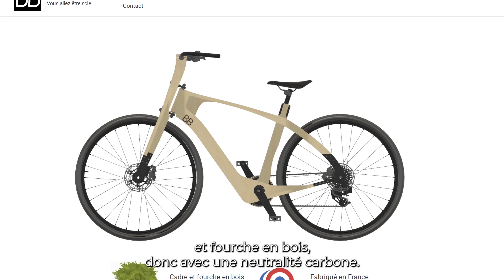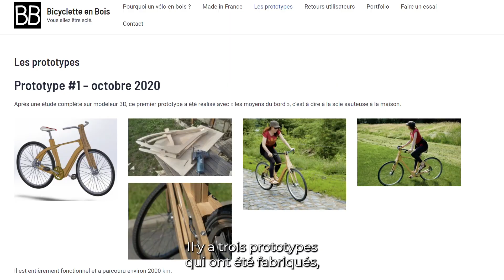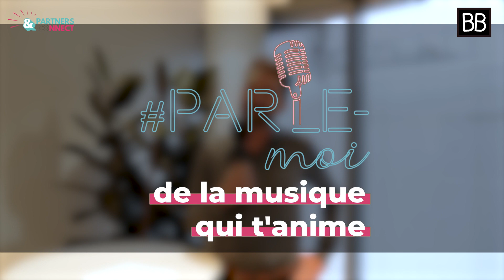#01 BB Bicyclette en bois | Partners&Connect #4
Retrouvez le témoignage de Guillaume DUMONT, fondateur de BICYCLETTE EN BOIS.

PARTNERS&CONNECT est un événement organisé depuis 2022 par Eurasanté et Clubster NSL en partenariat avec HDFID.

Pourquoi PARTNERS&CONNECT ?
👉 Des startups qui sont en quête d’associés !
👉 Des technologies à valoriser
👉 Des rencontres et des opportunités à ne pas manquer !

🤝 L’ambition est de faciliter l’association entre un porteur de projet qui a développé une technologie de rupture avec un potentiel marché avéré et des profils d’entrepreneurs à la recherche d’un nouveau challenge.

Tournage et montage : David Coasne (HDFID) | Annalisa Ghebbioni (HDFID)